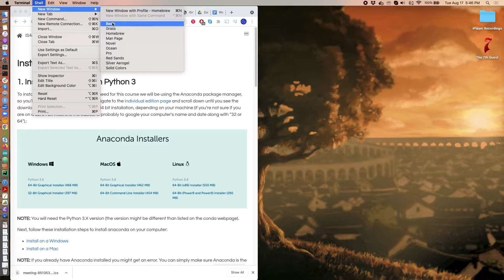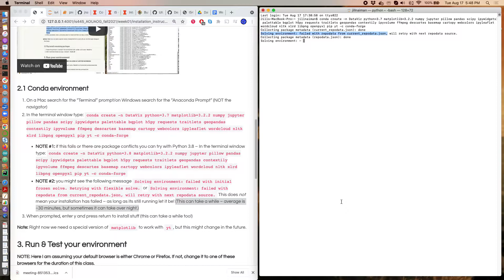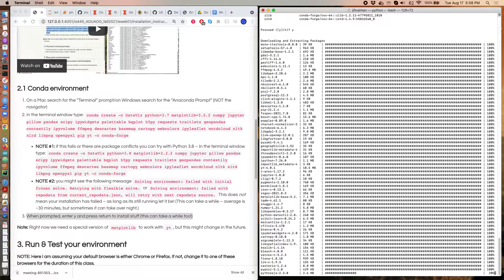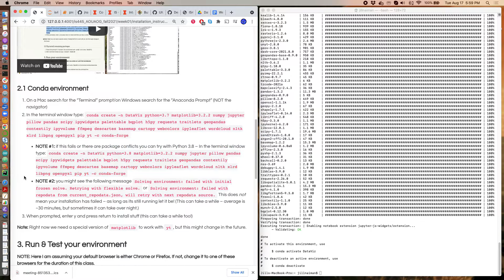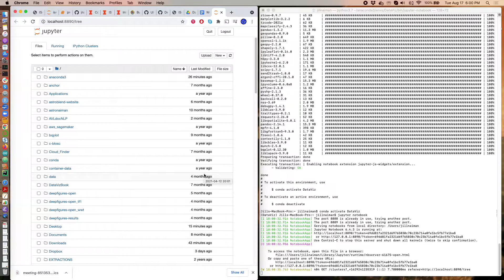Installation for IS 445 (Fall 2021 and on)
About 5 minutes showing how the installation process with conda should go.